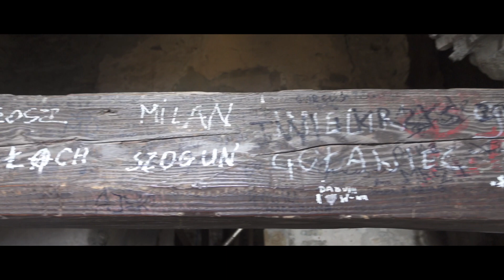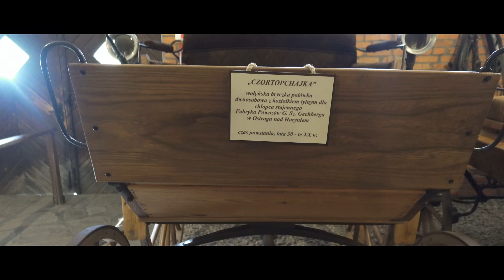Jezioro Czorsztyńskie Ferie 2024 Zlepek 😅